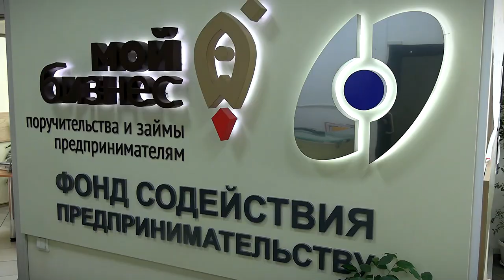Предпринимателям Верхневолжья доступен лизинг на льготных условиях